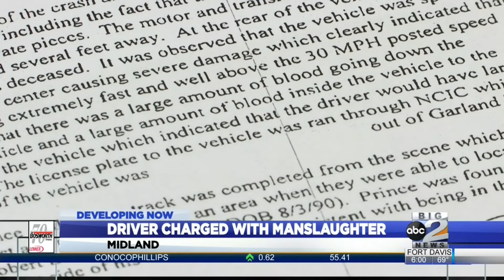Driver charged with manslaughter for Midland crash